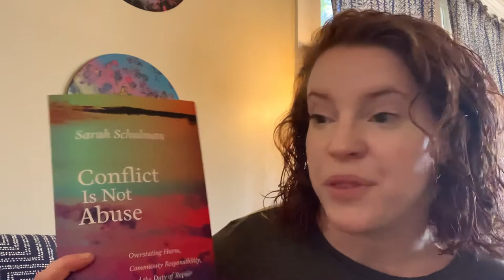Sunday School, part 3: Conflict is not Abuse + the Duty of Christian Repair